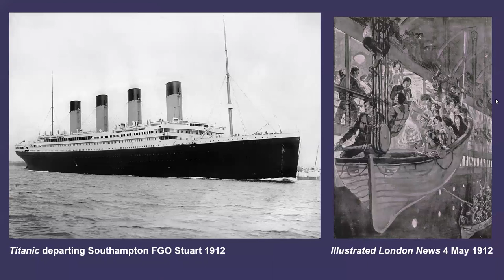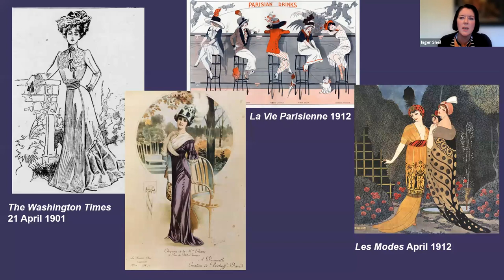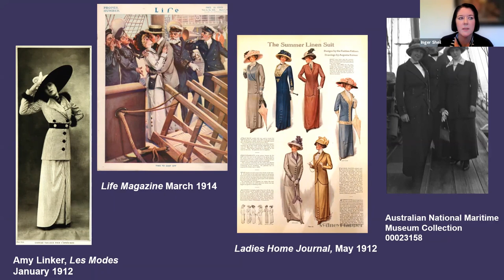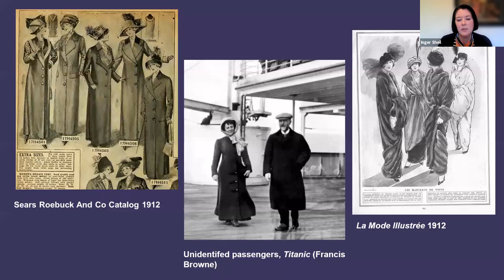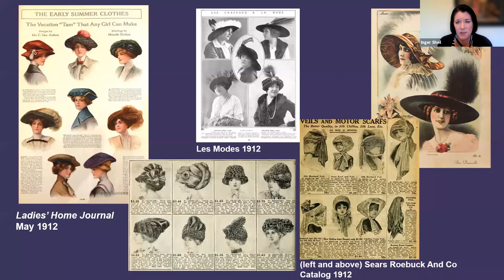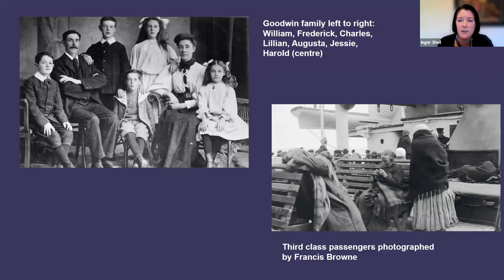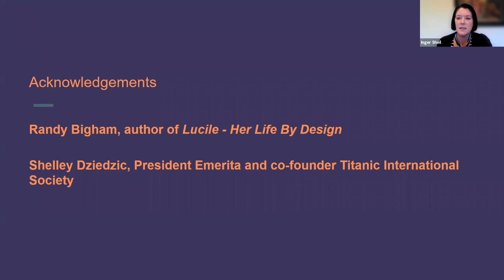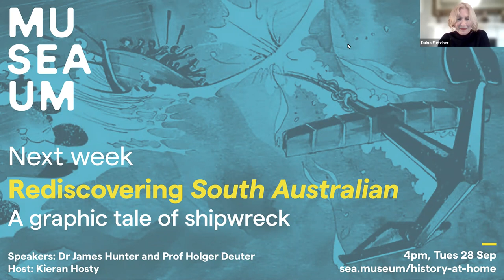Vintage fashion and the Titanic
What did you wear on a trans-Atlantic liner crossing in 1912? Assistant Curator and historic clothing enthusiast Inger Sheil takes us on a journey through the fashions of the late Belle Époque and the nuances of what was worn and when on liners such as Titanic.